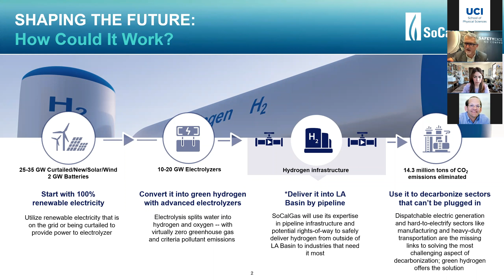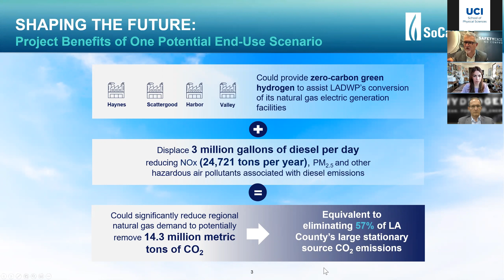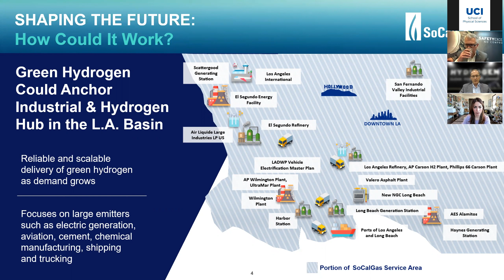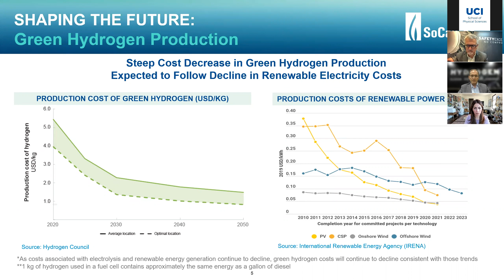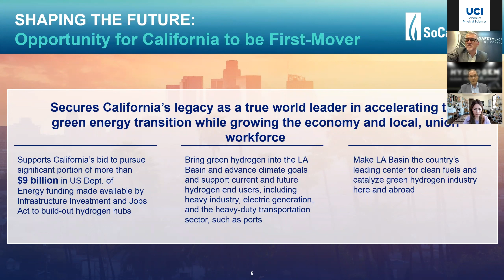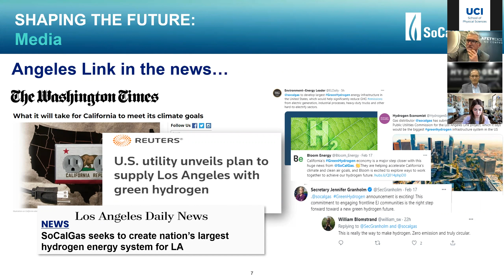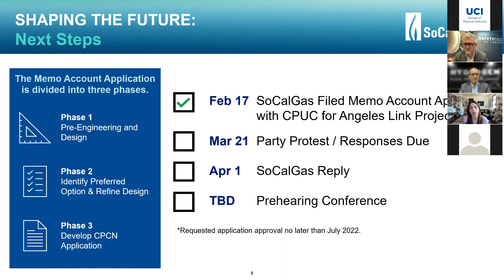Solutions that Scale Seminar Series: SoCalGas Angeles Link Proposal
Southern California Gas (SoCalGas) recently announced their proposal to develop the Angeles Link — an initiative that would develop the nation's largest green hydrogen energy infrastructure system. This proposed project has attracted great interest on campus as a potential “game-changer” due to its scale, its potential impact, and its consistency with the direction advocated by UCI’s Advanced Power and Energy Program (APEP).

SoCalGas President Maryam Brown is leading the transition to the 2045 decarbonized gas system envisioned in their Climate Pledge of April, 2020. President Brown and key technical leaders on her team discussed details of the Angeles Link project.

Speakers:
Maryam Brown, President, SoCalGas
Neil Navin, Vice President, Clean Energy Innovations, SoCalGas
Yuri Freedman, Senior Director of Business Development, SoCalGas

The talk was followed by a Q&A moderated by Jack Brouwer, Director of UCI’s Advanced Power and Energy Program and Professor at the UCI Samueli School of Engineering. Introductions were given by Hal Stern, UCI Provost and Executive Vice Chancellor.